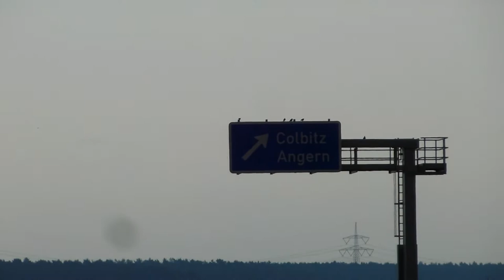A14 Baustelle zwischen Colbitz und Dolle im April 2018